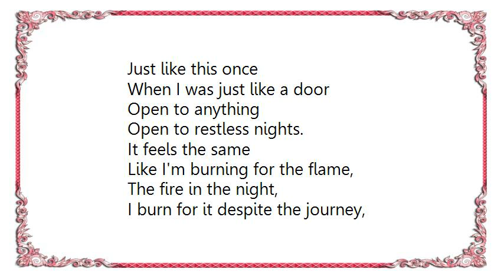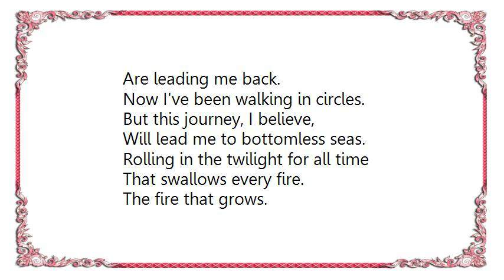Hot Water Music - Bottomless Seas Lyrics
[Lyrics Hot Water Music - Bottomless Seas]
Just like this once
When I was just like a door
Open to anything
Open to restless nights.

It feels the same
Like I'm burning for the flame,
The fire in the night,
I burn for it despite the journey,
I believe, that leads to bottomless seas.

And the hard ground,
The barren and frozen ground,
It seems so hard to cross it
'Cause I'm walking backwards.
But this journey, I believe,
Will lead to bottomless seas.

Rolling in the twilight for all time
That swallows every fire.
The fire that grows.

Don't calm me down
My head is starting to pound.
Please don't change anything.
I am still waking up

To these old sounds,
The same kind that drove me out
Are leading me back.
Now I've been walking in circles.

Will lead me to bottomless seas.